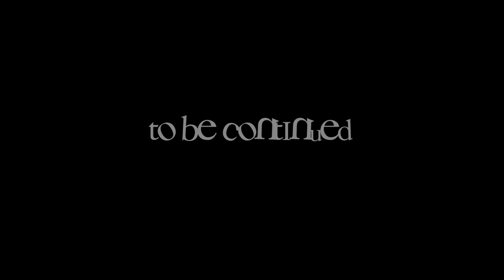Speed Painting Time Lapse: Black Swan WIP Nina's Dream By Alexander Perez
Part1 a working in progress of my painting of Black Swan Nina's Dream not a bad way to kick off the new year

inspired by the Film and soundtrack of Black Swan

it out in theaters, great film i recommend it.

Songs used
Nina's Dream By Clint Mansell
Swan Dive Suicide By Hail the Villain

enjoy the speed painting